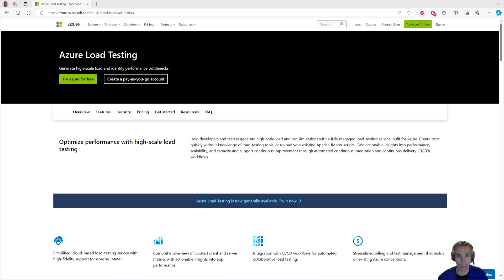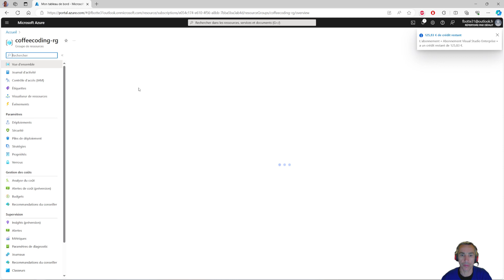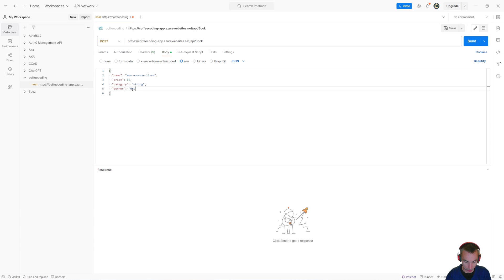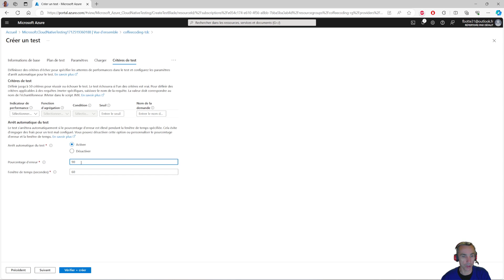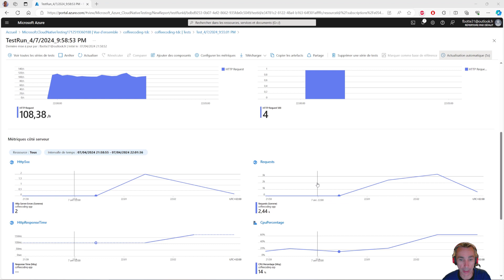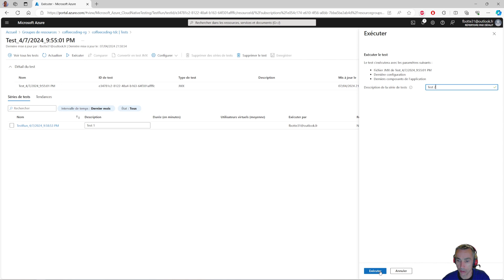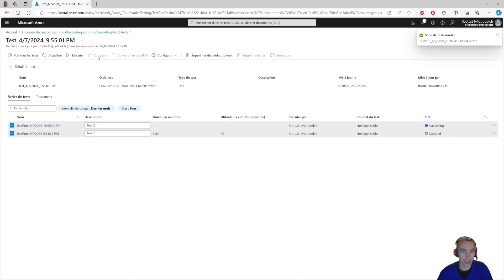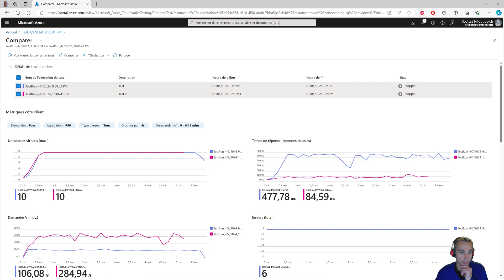Azure Load Testing | Tests de charges dans vos applications .NET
Azure Load Testing avec Visual Studio | Comment implémenter des tests de charge à vos applications .NET

Optimiser les performances avec des tests de charge à grande échelle conçu pour Azure. Créez rapidement des tests sans connaître les outils de test de charge ou chargez vos scripts Apache JMeter existants. Obtenez des insights actionnables sur les performances, l’extensibilité et la capacité, et prenez en charge l’amélioration continue par le biais de flux de travail d’intégration continue et de livraison continue (CI/CD) automatisés.